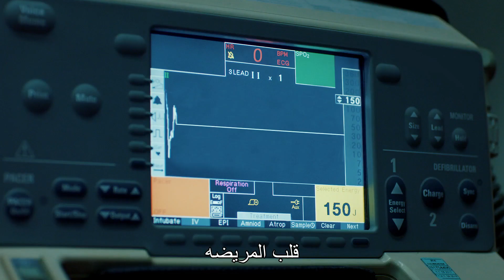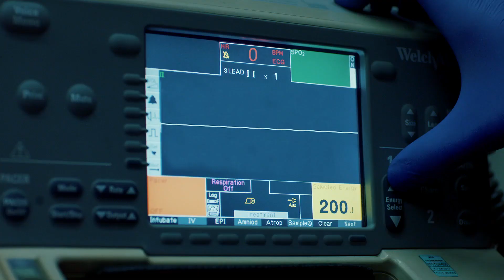💀 ☠️اللؤلؤة السوداء - حبيبته في خطر!- Siyah İnci